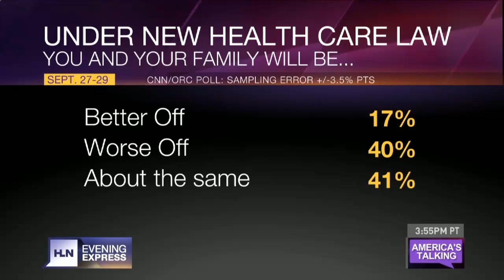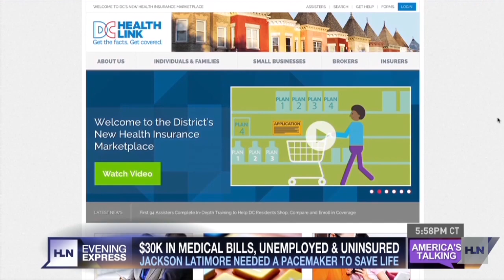Man with a pacemaker: I just want some health insurance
An uninsured and unemployed patient with a pacemaker says he can't afford to see his doctor regularly.